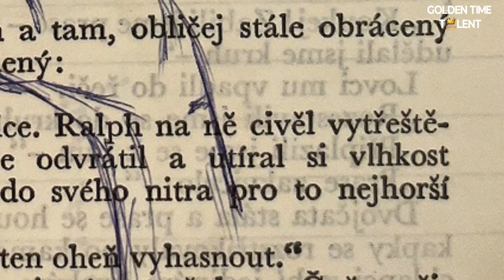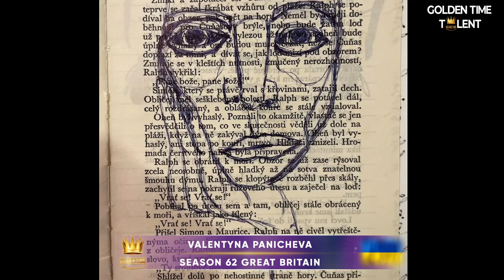GOLDEN TIME TALENT | 62 Season | Valentyna Panicheva | Mixed media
Member/team name: Valentyna Panicheva

The country: Ukraine | City: Kiev

Nomination: Mixed media

Name of competitive work: Тиша

Work size: 14,8*21см

Execution material: Папір акварель, олівець, акріл

Participation in other competitions and festivals / creative achievements: Малюю трішки більше року. Малюю акварельними фарбами, троху акрилом та дуже люблю малювати кульковою ручкою на сторінках старих книжок